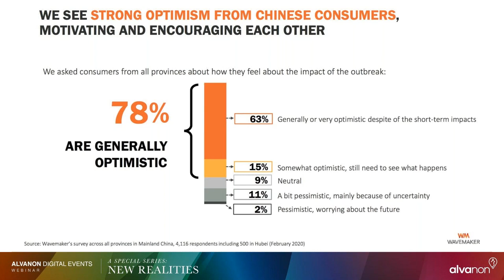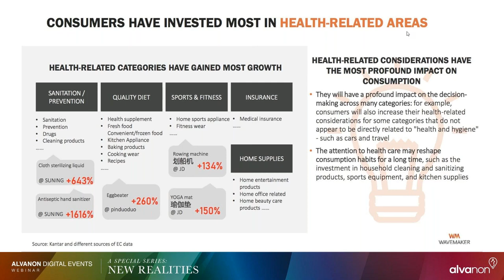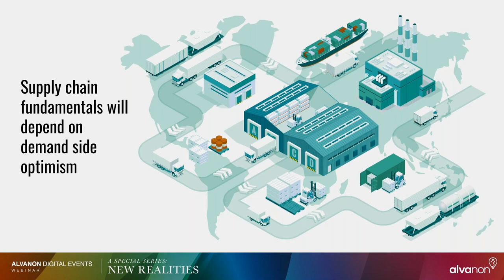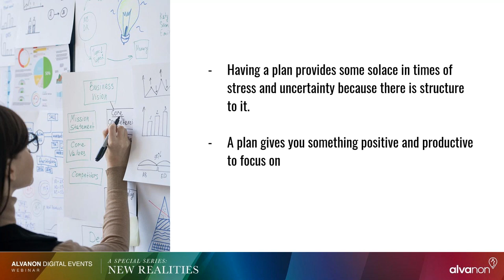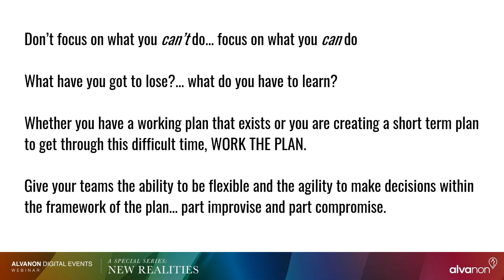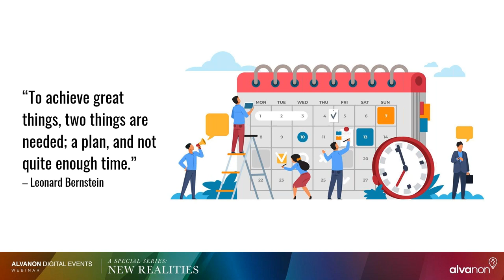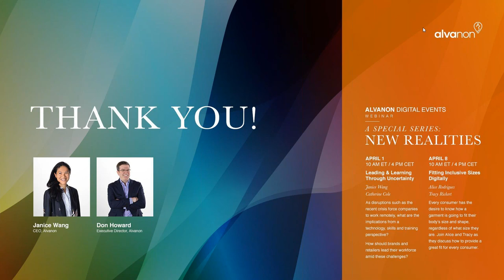The Alvanon Digital Event - A Global Perspective: Hope From the East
With Janice Wang and Don Howard

As the pandemic jolts global markets and consumption habits, Janice Wang and Don Howard discuss the mindset apparel companies should adopt to stay above water.